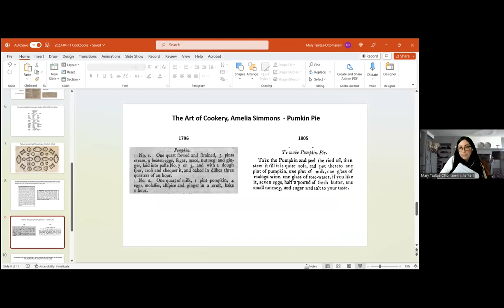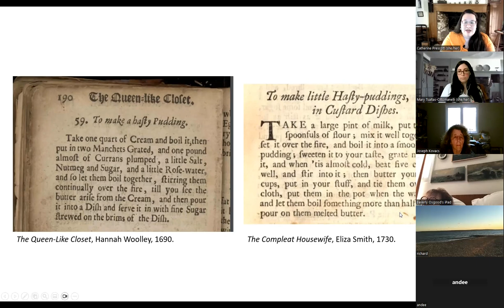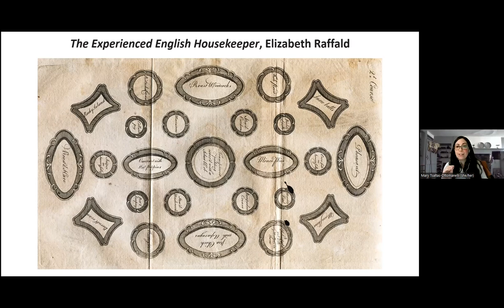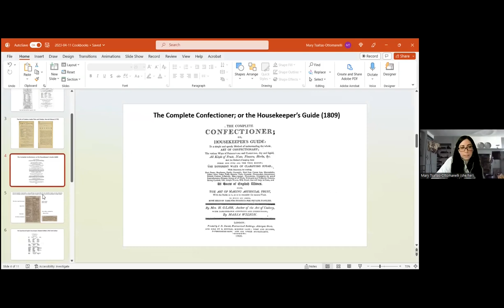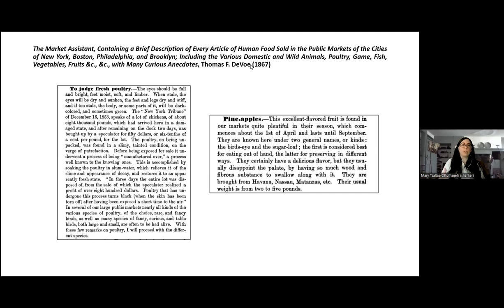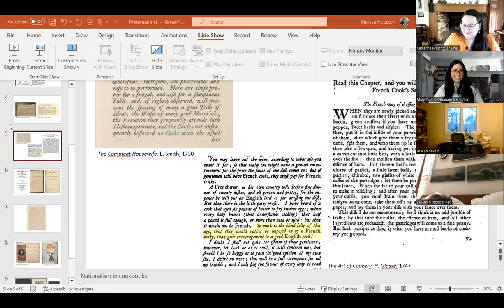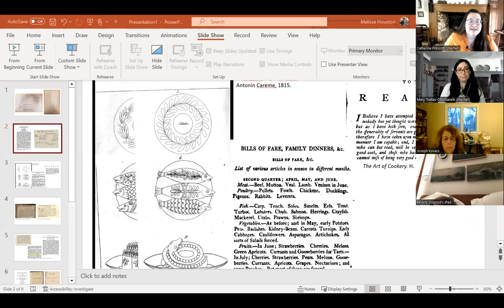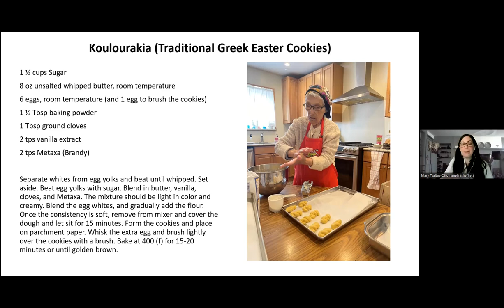Taproom Tastings: Historical Cookbooks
In the final installment of the 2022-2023 season of Taproom Tastings, Catherine and Mary dive into historical cookbooks. One of the first resources our hosts go to when researching historic foodways, cookbooks and the recipes shared within give us a peek into the nutrition, morals, manners, and menus of the time they were published.

This program was recorded as part of the series Taproom Tastings on April 11, 2023.